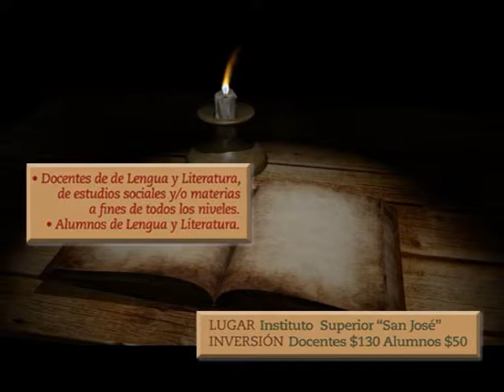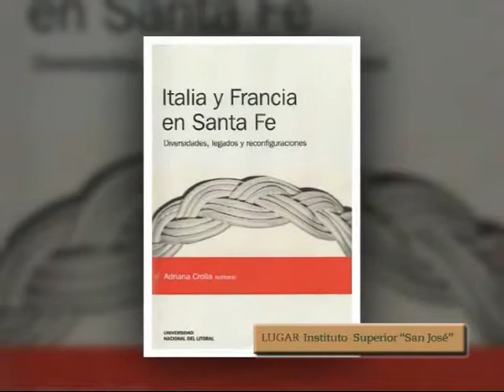Instituto San José I 27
Anuncio Sobre la Jornada de Alcoba y Matronazgo . . .